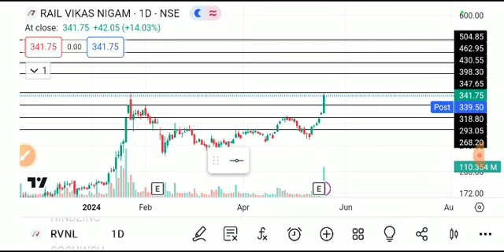RVNL SHARE LATEST NEWS TODAY,RVNL SHARE ANALYSIS,RVNL SHARE TARGET,RVNL SHARE ,RVNL SHARE NEWS TODAY